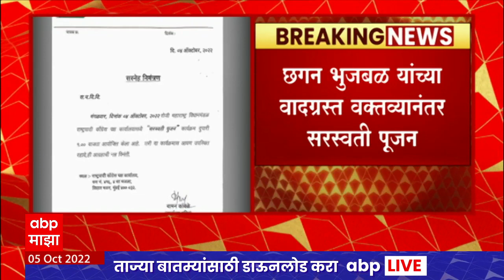Saraswati Pujan at NCP Office : राष्ट्रवादी विधिमंडळ पक्ष कार्यालयात सरस्वती पूजन ABP Majha